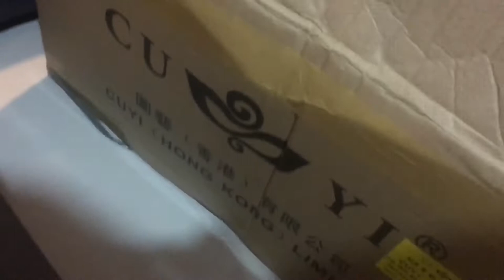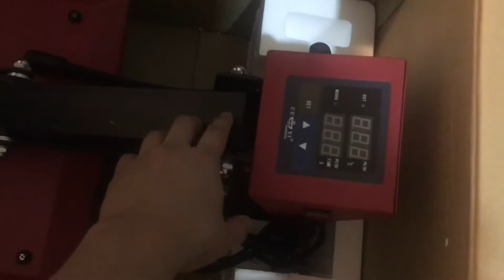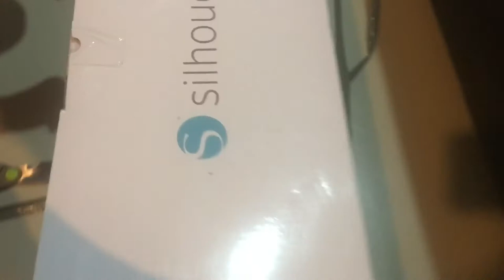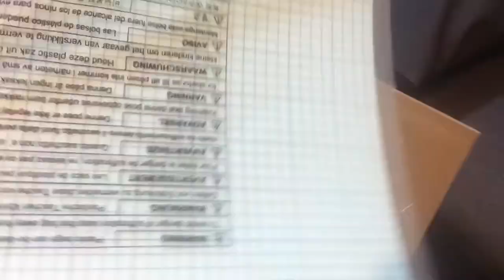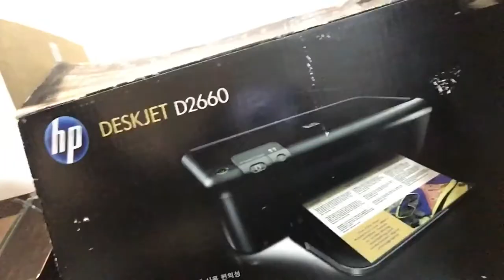DIGITAL PRINTING BUSINESS | UNBOXING CUYI HEATPRESS AND SILHOUETTE CAMEO 4 | VLOG #01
Mga katropa kahit sa panahon ng pandemic ituloy niyo lang at magtiwala.